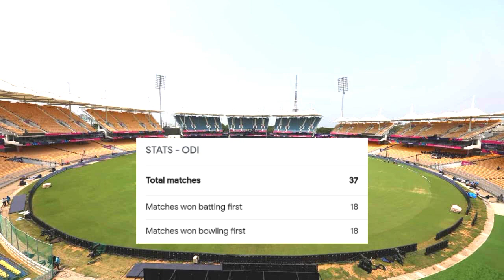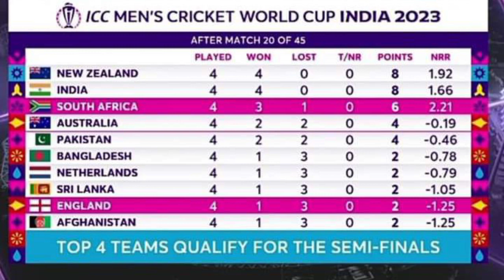Pak Vs Afg match 2 change's Pakistan playing 11 #@Cricketnewsb7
Pak Vs Afg match 2 change's Pakistan playing 11

today topics

Pakistan playing 11 against Afghanistan match on 23 October in channai cricket stadium in India
pakistan announced playing 11 against Afghanistan Pakistan 2 change's against afghanistan Muhammad Nawaz out and Salman Ali aga coming into pakistan playing 11 against Afghanistan 2nd change is leg spinner usama Mir  out and shadab khan coming back in Pakistan playing 11 against Afghanistan

this is very important game for Pakistan because earlier Pakistan lose two game one against India and second against Australia Pakistani skipper Babar azam not a good form he is not scoring runs Pakistan second problem is spin bowlers Pakistani spinners complete failure and not good  performance anyone match pak spinners conceited many runs but not pick a Wickets.          3 all around Pakistani spinners totally failed
Muhammad Nawaz shadab khan and usama mir

Hashim amla pick 4 semifinalists teams WC 2023

today topics

Hashim amla pick 4 semifinalists teams for the upcoming World Cup 2023 South Africa legend batsman Hashim amla pick 4 favorite teams for the ICC cricket world cup 2023

Amla pick 4 semifinalists teams for the upcoming World Cup 2023

no.(1) india home side team India long batting lineup good pace bowling attack and very dangerous spin bowlers in inden team
i think India is very strong team in upcoming World Cup 2023 Alma

no.2 team Pakistan pak is very strong side world cup 2023 because pakistan captain Babar Azam no.1 odi batsman in odi ranking in the history and Muhammad Rizwan very good fom especially Pakistan pace bowling attack on of the best pace bowling attack Shaheen Shah Afridi leading his team and Haris rouaf and Zaman Khan very good bowlers Pakistan team very good winning odi record's in India i think Pakistan playing the semi-finals 2023

no.3 Hashim amla pick our his team south africa team our south africa cricket team 4 super star batters in South Africa team Tampa babuma  Hendricks Quinton de kock and David miller  world class batter in South Africa cricket
and south africa fast bowlers outstanding performance in odi few months
recently South Africa win the odi series's 2023 against Australia 3 _2

No.4 England recently champion England 2019 win the World Cup and T20 world cup champions England is a very strong team in the upcoming World Cup 2023 play in India
England Captain joes butler leading the his  team is very good
England spin bowling attack is very dangerous
Moin Ali and Adil Rashid is very dangerous bowler's in odi

ICC cricket world cup schedule start of 5 October to 19 November play in India 12 different venues

total 10-team participate in the upcoming World Cup 2023

today 48 group stage matchs schedule

every cricket team play 9 matchs schedule
ICC world cup 1st semi-final play on 15 November Kolkata cricket stadium and 2nd semi-finals on 16 November play in channi Cricket stadium

ICC cricket world cup 2023 big final 19 November play in world largest cricket stadium Ahmedabad

pakistan travel to India for ICC world cup on 27 September Dubai to Hyderabad airport

pakistan 1st warm up match against New Zealand on 29 September in Hyderabad cricket stadium 2nd warm up game against Australia in some locations i meen Hyderabad cricket stadium in India

pakistan team total 9 matchs 6 different venues

ICC world cup 2023 big match on14 October in Ahmedabad cricket stadium
the big game of ICC World Cup 2023 Home side team India taking on Pakistan biggest rivalry of cricket Pakistan vs India on 14 October in Ahmedabad largest cricket stadium in the world

cricket live
cricket news
cricket matches
cricket live matches
cricket League's
IPL cricket
PSL cricket
BB L cricket
cpl cricket
and other world famous cricket Leagues
cricket team Pakistan new updates and letest information
world famous cricketers biographies
and world cricket info on my YouTube channel

cricket live
cricket

live
cricket news
cricket matches
cricket live matches
cricket League's
IPL cricket
PSL cricket
BB L cricket
cpl cricket
cricket lovers
cricket news
cricket fans